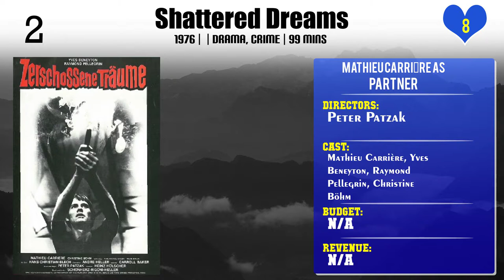Mathieu Carrière Top 10 Movies of Mathieu Carrière| Best 10 Movies of Mathieu Carrière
Top 10 Movies of Mathieu Carrière

Find the list of movies by Mathieu Carrière you can find more information, movie trailers, posters, reviews, youtube links in below link.

Please Comment down your favorite movie of Mathieu Carrière